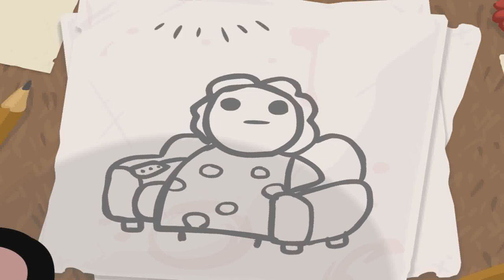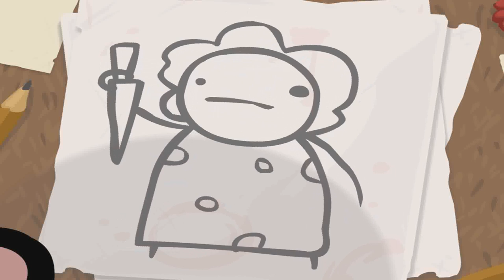The Binding of Isaac: Rageplay w/ GoldenBlackHawk Part 1: Christian Broadcast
Period Monster.